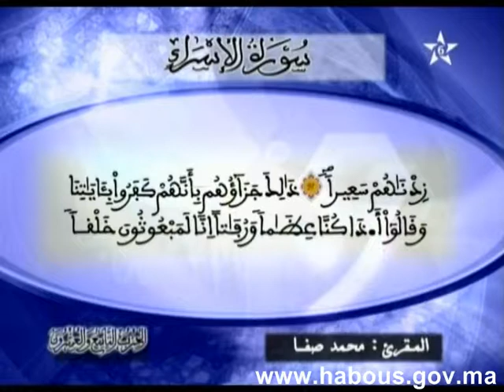habous3 20 05 2014